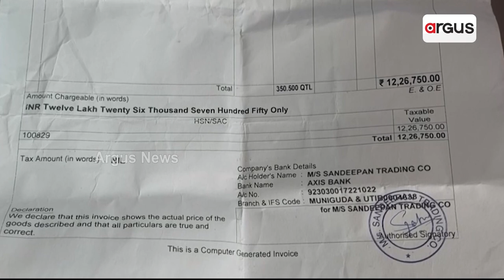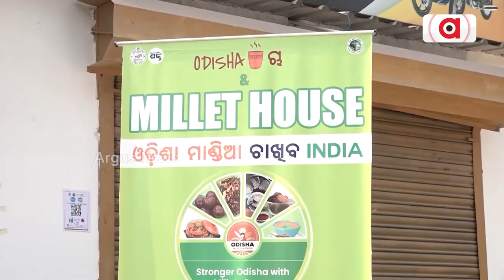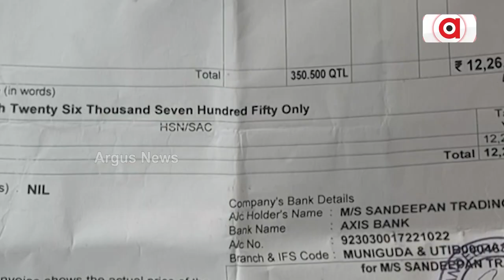ମିଲେଟ୍ ମିଶନ ନାଁରେ ବିଜେଡି ସରକାରଙ୍କ ମିଛ ପ୍ରଚାରର ହେବ ତଦନ୍ତ || Millet Mission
ମିଲେଟ୍ ମିଶନ ନାଁରେ ବିଜେଡି ସରକାର ଚଳାଇଥିଲା ମିଛ ପ୍ରଚାର। ବାହାର ରାଜ୍ୟରୁ ମିଲେଟ ଆଣି ବାହାବାଃ ନେଉଥିଲେ। ଅର୍ଗସ୍ କ୍ୟାମେରାରେ ଧରାପଡ଼ିଥିଲା ବିଜେଡିର କଳା କାରନାମା।